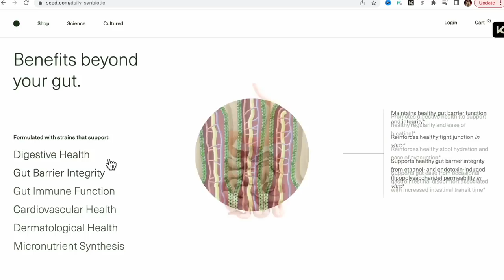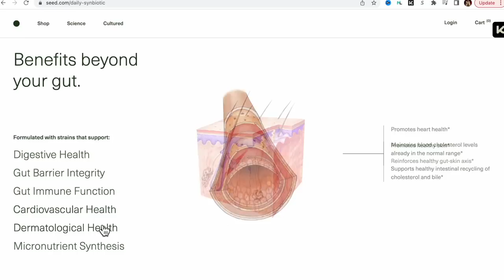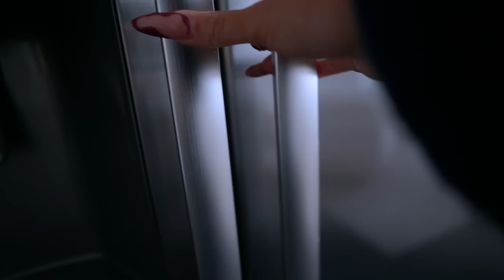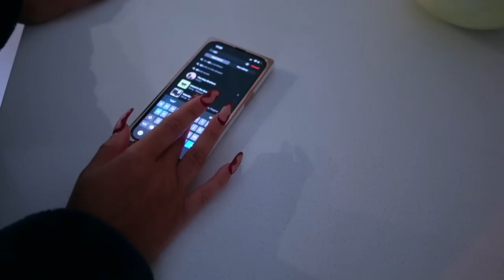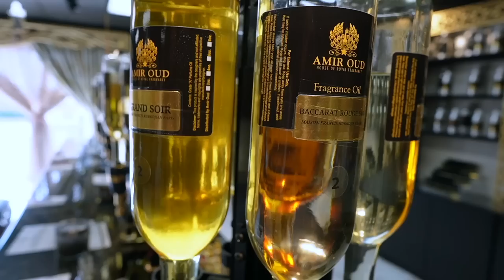Day In My Life | Linking w/ Your Fav Youtuber + Making Perfume + The Scent Room Haul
Snap: Peyton.charles

Hi Peypals!

In this day in my life vlog we linked up with your fav @MissJemima and I took her to Amir Oud and we made our own scents which was really cool and we also went by The Scent Room in West Village and did a perfume haul. I also picked up some hair oils that are said to help with hair growth and prevent hair loss. Be on the look out for my very own Perfume line coming soon! Hope you enjoy the vlog!

SHOP ITEMS SHOWN:
Gold Watch & Jane Silver Watch
Fendi Necklace
Blue Robe

Please send to:
Peyton Charles